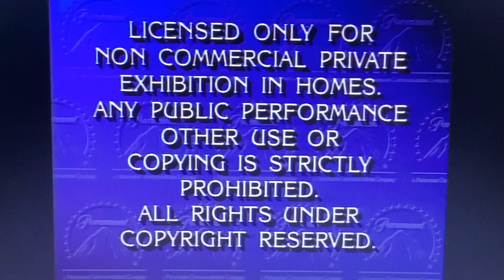Opening to The Man Who Shot Liberty Valance 1991 VHS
Here’s the Opening:
1. Paramount Feature Presentation/Warning Screen
2. A Paramount Release 1962 Logo (The Man Who Shot Liberty Valance Variant)